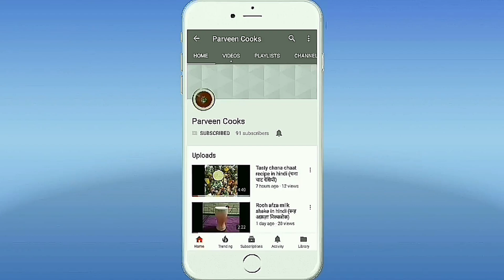Bhature recipe || भटूरे कैसे बनाएं